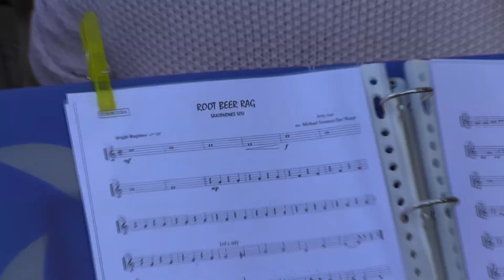ROOT BEER RAG op Diek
Een lekker vlot nummer van Excelsior.  het was een beetje fris bij het pontje maar er kwam aardig wat volk kijken